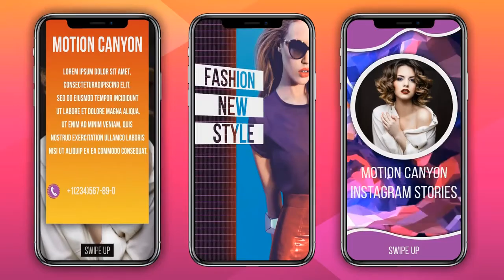Fashion Instagram Stories MOGRT | Motion Graphics Templates - Motion Array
Item details Fashion Instagram Stories is a stylish Motion Graphics template with 21 cool looking and dynamically animated Instagram stories. This is a cool Motion Graphic template with amazing, unique and dynamic Instagram stories. They are very easy to use. They can be quickly and easily arranged in cooperation with your own brand and used as an easy way to present your video, photos, portfolio, fashion, sports, food, travel, family and friends. Impress your audience with these stories. No plugins required. Premiere CC 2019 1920x1080 (HD) No Plug-Ins Music Not Included: Motivational Can Be Downloaded Separately. Premiere CC 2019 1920x1080 (HD) No Plug-Ins

 Fashion,Instagram,Stories,MOGRT,Motion,Canyon,Premiere,CC,2019,1920x1080,(HD),No,Plug-Ins,Motion,Graphics,Templates